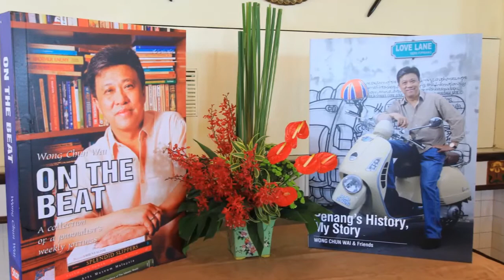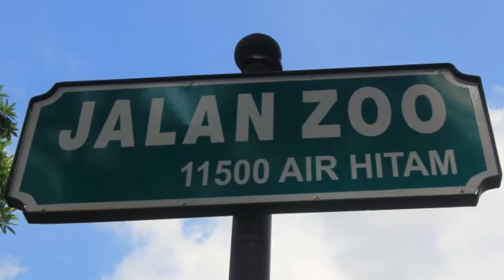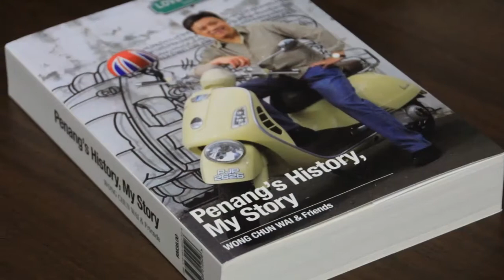Penang's History, My Story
"Penang's History My Story" is a book by Wong Chun Wai, the CEO and Group Managing Director of The Star Publications reminiscing on his hometown and providing readers an insight into the story behind the names of the various streets.  Also included are articles by Wong's friends and colleagues about Penang.